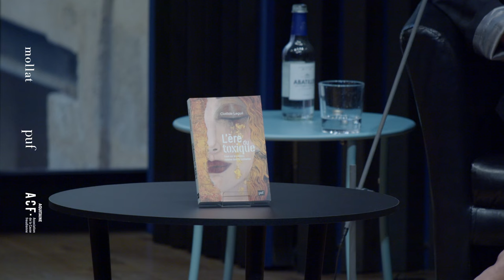Clotilde Leguil - "Emprise et consentement : nouveau visage du Surmoi"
En partenariat avec l'ACF, dans le cadre du séminaire des échanges, Clotilde Leguil vous présente son ouvrage "L'ère du toxique : essai sur le nouveau malaise dans la civilisation" aux éditions PUF.  Entretien avec Martine Versel.